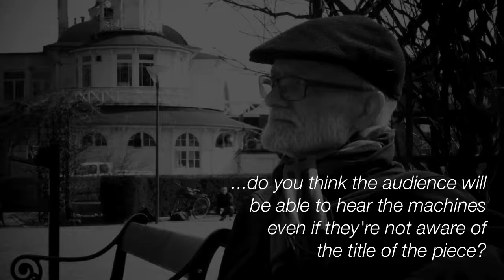MEET THE COMPOSER: Per Dybro Sørensen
Interview with Danish composer Per Dybro Sørensen, telling us about his music, inspirations and ideas. Recorded on 12/04/18 in Copenhagen, Denmark.